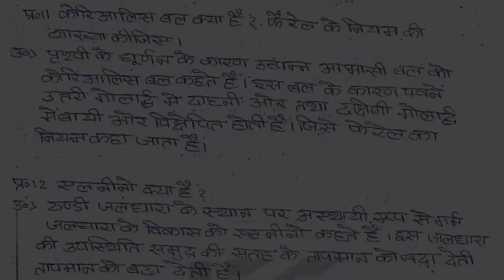Class 9th || भूगोल || जलवायु || Hand Written Notes ( Q & A ).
Hello Friends
Welcome in Learning Techz

This is a Hand Written Notes of class 9 chapter Social science ( भूगोल ) for Hindi medium students.

You can download it from various methods